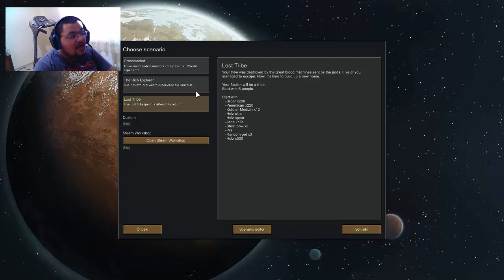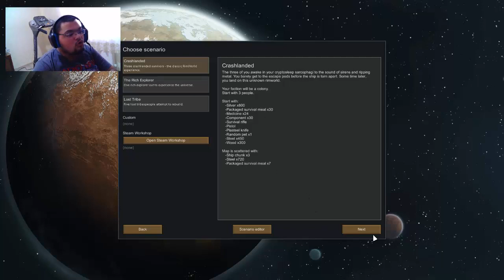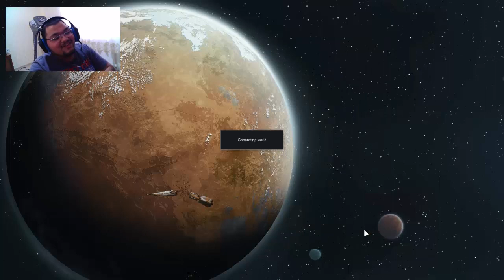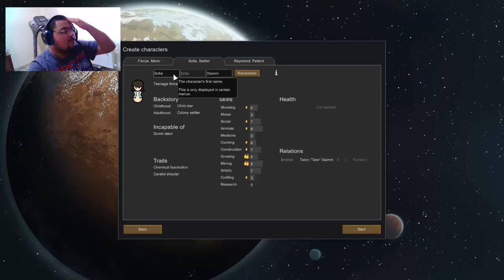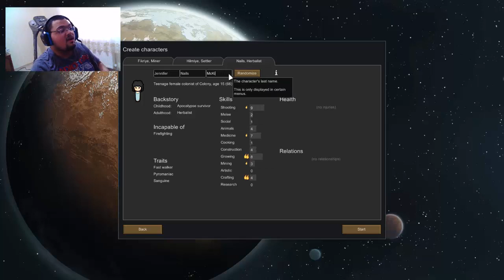HİLMİYE TEYZE UZAYDA / Rim World Türkçe - İlk İzlenim!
Rim World'ün Türkçe Oynanış Videosu İle Karşınızdayım. Uzay Kolonimizle Hayatta Kalmaya Çalıştığımız Bu Serinin Grafikleri Prison Architect'i Andırmakta Ve Bize Keyifli Bir Oynanış Sunmakta Dostlar. İzlerken Keyifli Zaman Geçirmenizi Dilerim , İyi Seyirler.

Mobil Uygulamam

Özel Açıklama